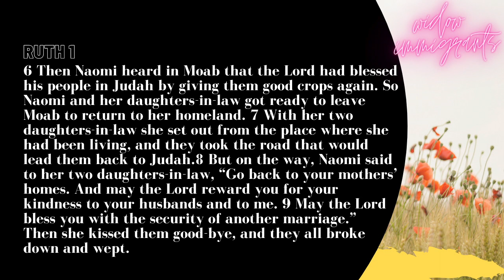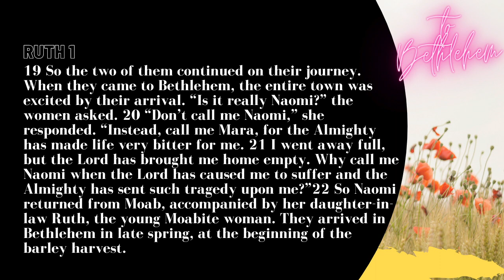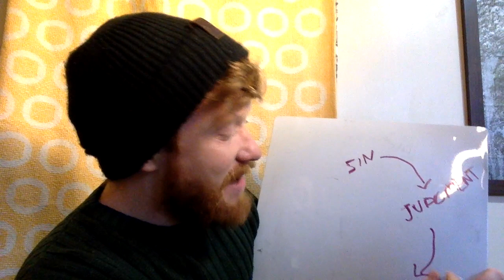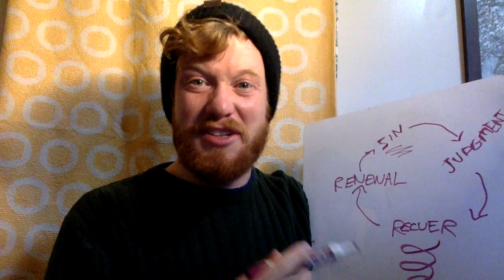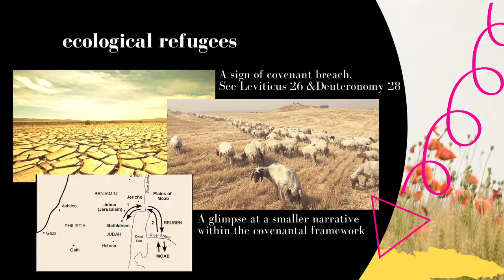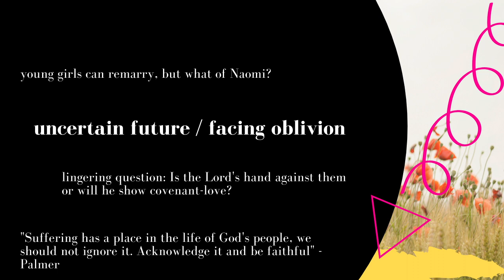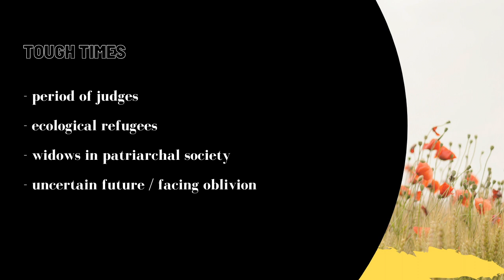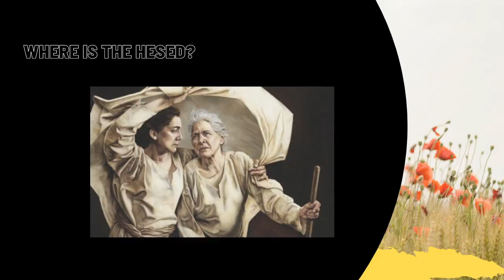Uncommon Kindness in Unkind Times | Ruth Got Truth, Ep. 1 | Ethan Hardin | theHeart Boone Youth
We begin reading a short book with a big story of God's covenant-love working itself out through folks caught up in a tragic scenario. A widowed refugee has all but given up on God's kindness. But a remarkable young woman named Ruth may prove God's presence after all. Where is God's covenant-love, his hesed, in dark times? Come see... it might be closer than you think.